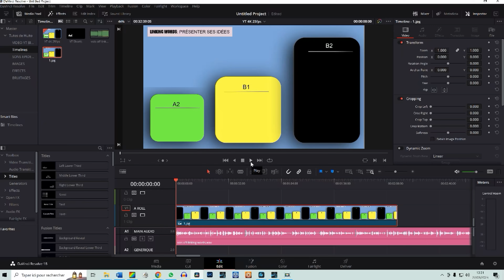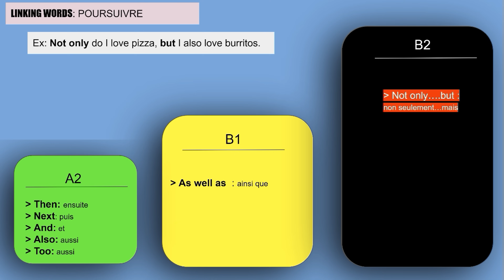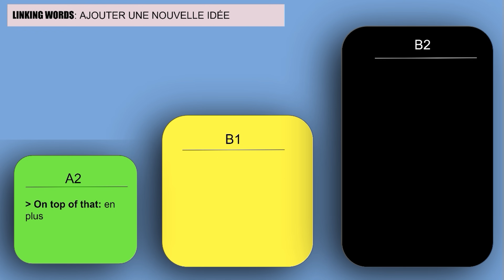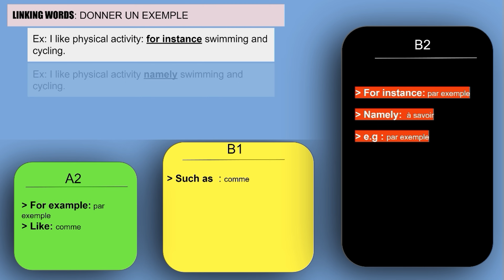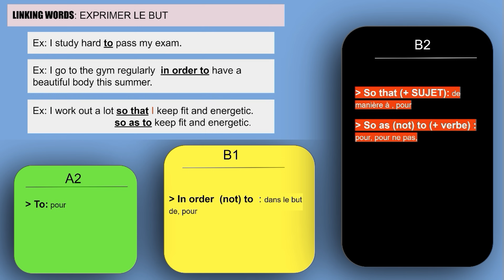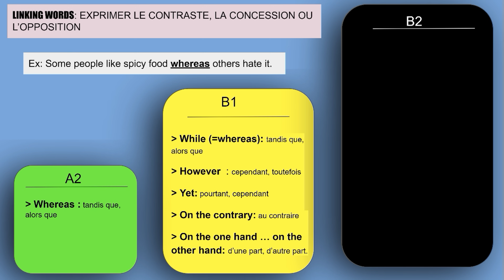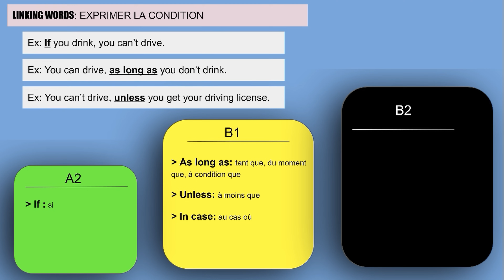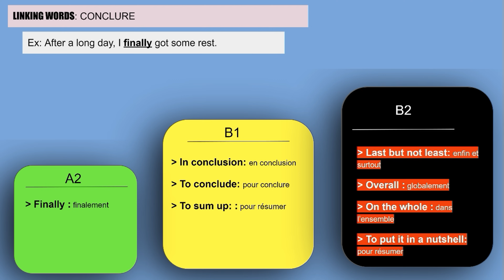ANGLAIS: TOUS LES CONNECTEURS LOGIQUES (ou presque)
Dans ce tuto, Huito vous (ré)apprend à utiliser les connecteurs logiques, aussi appelés mots de liaison ou "linking words".